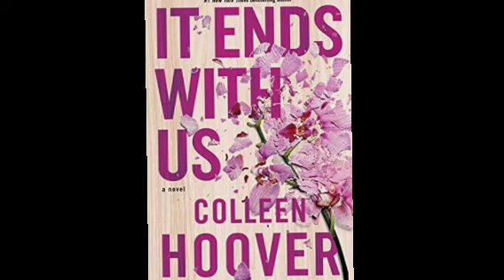Audiobook part 7